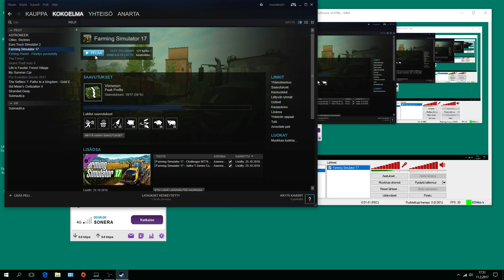855 Farming Simulator 17 Multiplayer PeliSessio 3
OBS-Classic. Puidaan viljaa, ohraa ja soijaa, ruokitaan possuja. :)